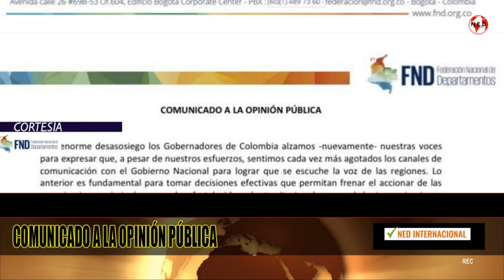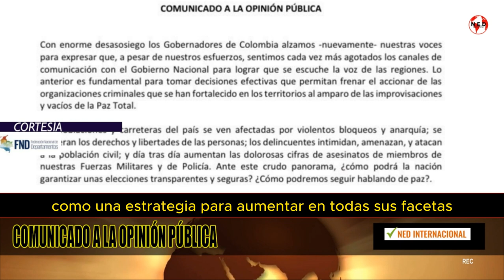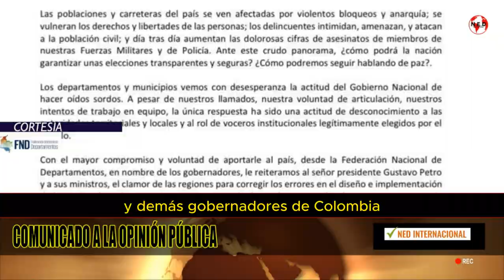🔴 GOBERNADORES PREOCUPADOS HACEN URGENTE LLAMADO AL PRESIDENTE GUSTAVO PETRO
Los Gobernadores de Colombia, desesperados ante la anarquía que sufre el país y el silencio del gobierno Petro